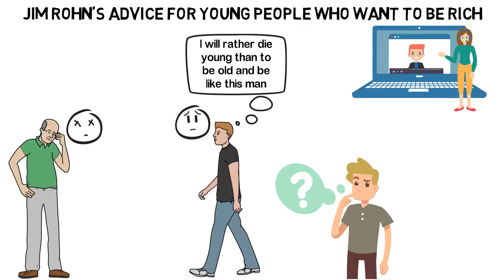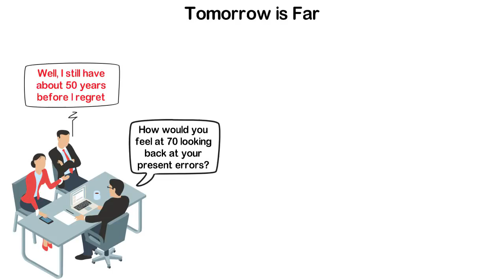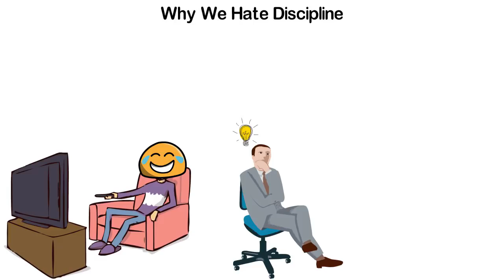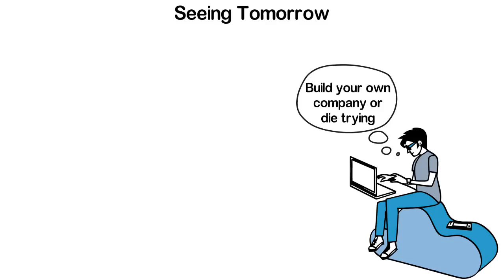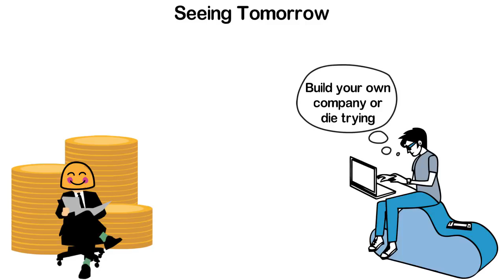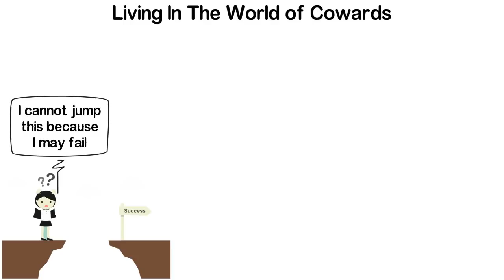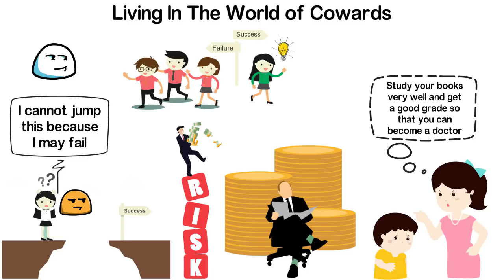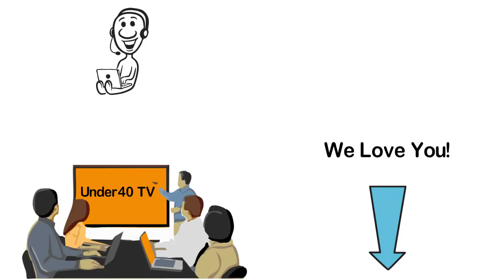Elder's Advice for Young People Who Want to Be Rich | BE DISCIPLINE AND GET RICH EASILY